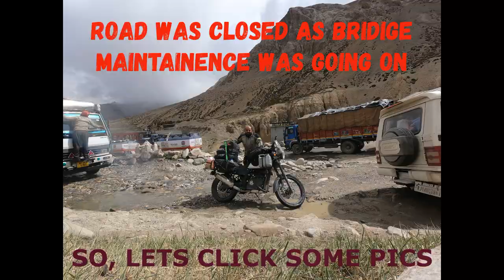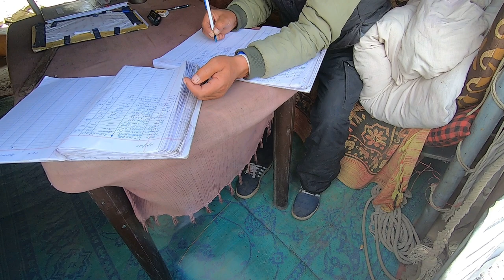EP19. JISPA TO PANG. GATA LOOPS & GREAT MOUNTAIN PASSES.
I STARTED FROM DHARAMSALA, HIMACHAL ANF AFTER COVERING CHANDIGARH, SHIMLA, KAZA, KALPA, FINALLY REACHED JISPA. NOW IS THE TIME TO HIT THE ROAD AND REACH LEH. SO I STARTED FROM JISPA AND HIT PANG AND FURTHER CONTIN UED TO LEH. THIS VLOG IS MY TRIP FROM JISPA TO PANG. IN BETWEEN I CROSSED MANY MOUNTAIN PASSES TO INCLUDE BARALACHALA.

    The nature on a large scale is the description suitable for Pang, an inducing beauty. On a Leh tour, Pang has an inevitable space because it takes every visitor to a point of bliss in seconds and that’s the reason why it seated on a high place in every traveler’s heart. Pang is the right place to take a break from your journey and refresh your mind with utmost beauty prevailing in the region.

   The principal factor that makes Pang a significant place is the highest army transit camp existing at an altitude of 15640 meters above the sea level. It is arranged as a camping option for the army personnel who will travel through this route between the regions bordering Pakistan and China. Numerous tented accommodation options and food from the tea stalls on the road are really helpful to those adventure travelers and trekkers. The rough, uneven plains on the both sides of the village make the sights awesomely jaw-dropping.

Since the village is very remotely located, the beauty of the natural spectacle is not exploited and faded. Since it is an option to stay overnight or to just take a break from the long journey to Leh, Pang’s beauty is kept folded till date.

Height: Pang is located at a height of 15280 feet above the sea level.

Location: Pang is at a distance of about 180 kms from Leh and the journey to Pang will be along the rugged brown peaks on either side of the road.

Best time to visit: The months from June to October are considered to be the most suitable time to visit Pang.